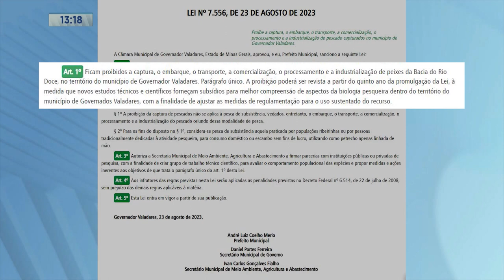Rio Doce: Lei com Foco na Preservação das Espécies da Fauna Aquática Sancionada em GV.